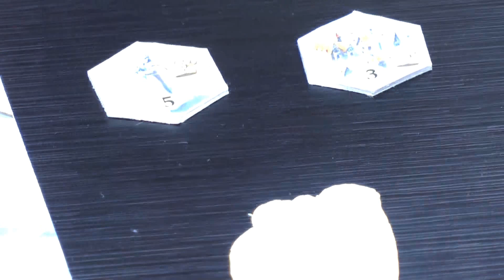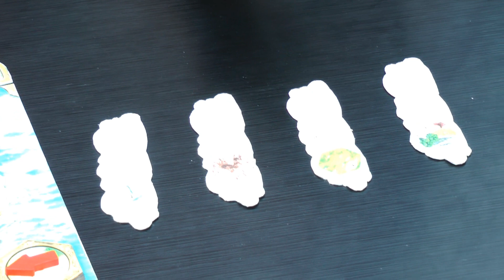Die Inseln im Nebel (Schmidt Spiele) / Essen 2019 / Berlin Con 2019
"Die Inseln im Nebel" ist ein Kennerspiel von Schmidt Spiele, welches Ende Oktober auf der SPIEL19 in Essen veröffentlicht wird. Es handelt sich um das zweite Spiel des Autors (Das Spiels "Queen's Architekt" [2015 Queen Games] stammte auch aus seiner Hand). In dem großen Brettspiel versuchen die Spieler die Windkraft optimal für sich zu nutzen und die Inselplättchen taktisch und punkteträchtig zu platzieren. Wir stellen euch die kommende Neuheit ausführlich vor. Viel Spaß!